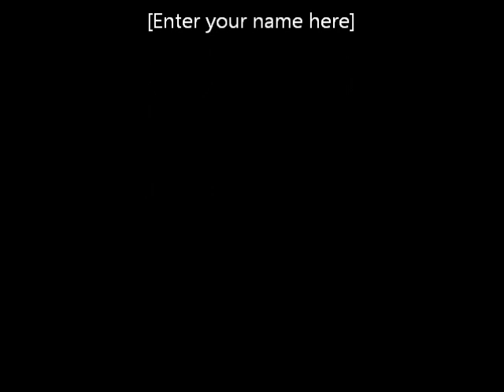Freddy K. On AQP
La Dynastia Freddy Kenton Jr., a descendant of the Dominican Republic and Puerto Rico, has come to resurrect the legendary Kenton name and captivate the music industry by infusing the world with his cutting-edge style of Latin tropical music.Since he was a small child, he has been seasoned by the musical influences of his father, Freddy Kenton, his uncles and their legendary band, Los Kenton. He has toured and made regular appearances with them on stage, and it was there that he discovered his passion for entertaining the world.La Dynastia Freddy Kenton Jr.’s voice can blend in with any genre of music such as R&B, Reggaeton, Merengue, Salsa and Mambo Urbano.

 La Dynastia Freddy Kenton Jr. introduced his talent to the music industry by releasing his debut single, “A Primera Vista”, which was spun in 20 different radio markets across the United States, Music Choice Networks, and charted the Billboard Latin Tropical charts at number 56. Accompanying the release of his single was a music video which was filmed in his hometown of Chicago as well as the beautiful Dominican Republic.He also took Miami by storm during his “A Primera Vista” media tour. During his tour, he appeared on Despierta America, AQP, Acceso Total, CNN Showbiz, WEPA FM, and Caracol AM, and left his audience enchanted by his voice and charisma.